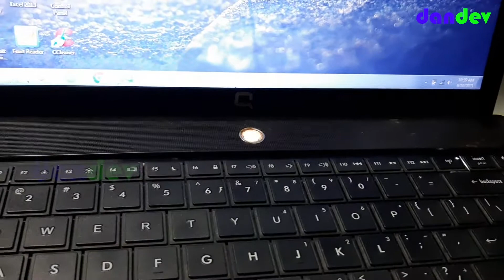Khắc phục sự cố không kết nối wifi trên laptop | dandev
Chúc các bạn học lập trình web hiệu quả và thành công. Nếu bạn có bất kỳ thắc mắc nào hãy comments phía dưới dandev sẽ cố gắng giải đáp trên sự hiểu biết của mình.
Như ở video trước mình có chia sẻ về cách "Khắc phục sự cố không tắt được mode máy bay trên laptop" Nhiều bạn thắc mắc là máy không có lẫy gạt như trong video hướng dẫn. Nên hôm nay mình ra video này hi vọng sẽ giúp ích được cho các bạn.
Tham khảo thêm video và serial khác của DANDEV
Làm quen nhanh với cakephp
Tùy chỉnh giao diện sản phẩm website bán hàng với woocommerce
Responsive website qua ví dụ thực tế với giao diện cực cool